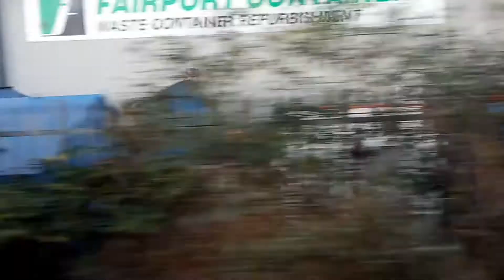Train now departs Bridgwater railway station today